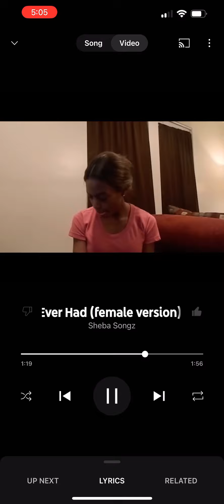What You Think About That Drake? 😎 Love This. Female Perspective.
You’re the only one I kept it real with … you often call me Bonnie cuz I was that real bitch. And when it’s time to ride I  had my smoking gun and real clip. Bust any bitch that tried to intervene in our shit.

When you weren’t on the road baby who was right there? You know I had your back through any fucking thing; I coulda bet a million dollars you’d do the same thing.
But when the rain came you grabbed your umbrella and you ran.

You know that I held him down, every time he hit me up. There wasn’t nothing ever really that he coulda ever wanted.

I put that lovin on him; I made him feel strong.

Now I will always remember when he said “Baby you my everything. You’re all I ever wanted. I want this forever.”